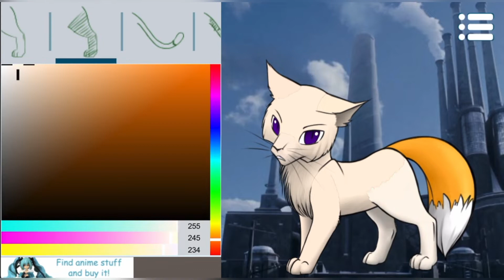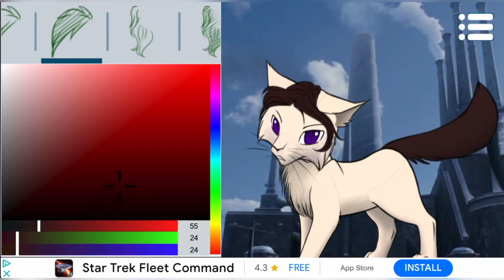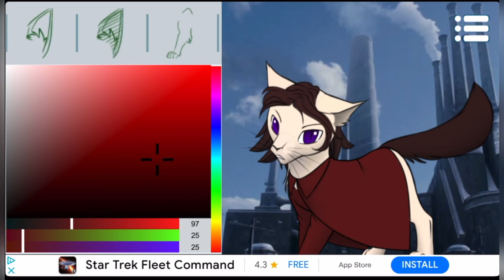Making Willy Wonka As a Cat 🐈🎩🍫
Lol I made him as a cat but it really does look nice 😏 👍🏻